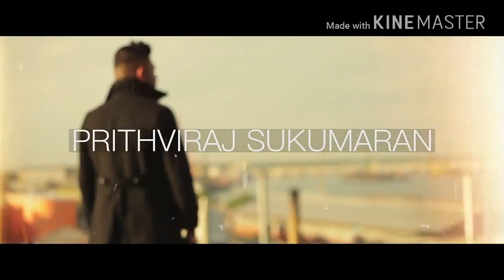RANAM-DETROIT CROSSING All Sneak Peeks and Title Track Compilation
Compilation of all sneak peeks and title track of RANAM-DETROIT CROSSING, an action thriller directed by debutant Nirmal Sahadev and starring Prithviraj Sukumaran, Rahman and Isha Talwar.

Copyright- GOODWILL ENTERTAINMENT